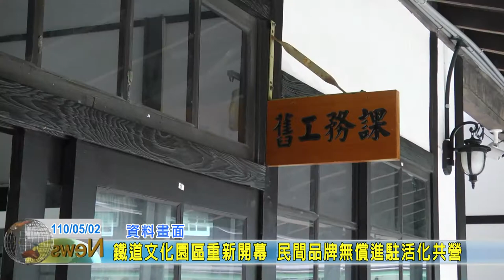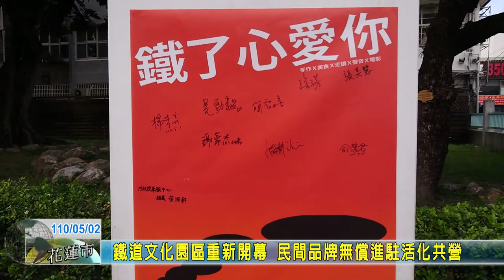20210502 07 鐵道文化園區重新開幕 民間品牌無償進駐活化共營